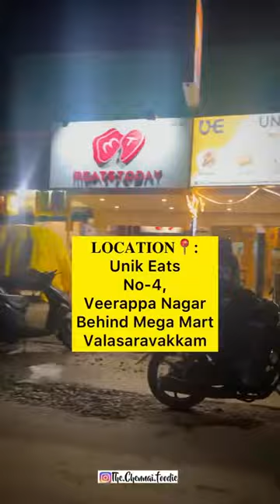unik eats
𝐋𝐎𝐂𝐀𝐓𝐈𝐎𝐍📍:
No-4,
Veerappa Nagar
Behind Mega Mart
Valasaravakkam

📌Tried Budget Friendly Dinner @unik_eats located at Valasaravakkam. Cozy shop that serves only so many varieties of shawarma, madras Bai beef Biriyani, Grills. they have original Lebanese shawarma, their signature dishes are golden basket, al faham chicken, pepper chicken 555 which was utterly delicious🤤♥️
📌Grills and quick bites were available too
📌Prices were very reasonable and affordable.
📌Decent Ambience
📌They are currently screening T20 World Cup and giving amazing offers.
🔸If you predict the over your meal is free.
📌Terms n Conditions apply.

💯𝐑𝐀𝐓𝐈𝐍𝐆: 4.9/5